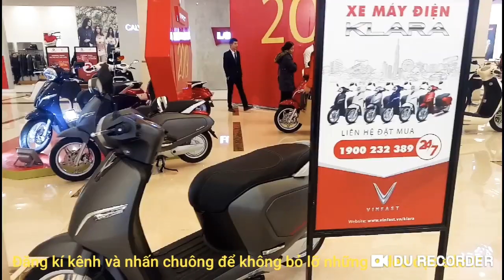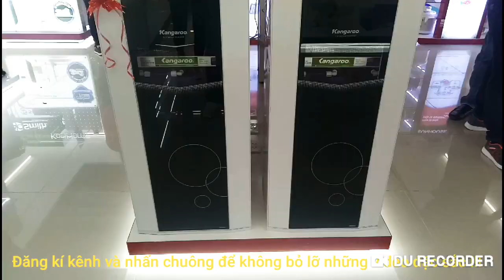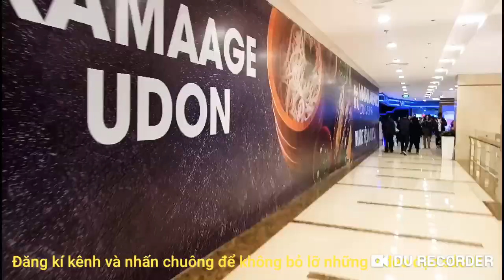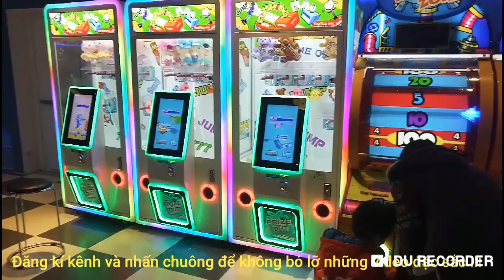Choáng ngợp Vincom Plaza Hải Phòng | Tòa tháp 45 tầng Vinhomes Imperia Hai Phong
Choáng ngợp Vincom Plaza Hải Phòng
Toà tháp 45 tầng độc đáo tại Vinhomes Imperia Hải Phòng
Vinhomes Imperia Hải Phòng là dự án tiếp theo được chắp bút xây dựng bởi chủ đầu tư Vingroup. Điều đặc biệt nhất đó chính là sự xuất hiện của toà tháp 45 tầng cao nhất vùng duyên hải Bắc Bộ tính đến thời điểm hiện đại. Tòa tháp sở hữu thiết kế độc đáo cùng không gian tiện ích cực kỳ nổi trội, thu hút sự quan tâm của đông đảo quý khách hàng và các nhà đầu tư tại thành phố hoa phượng đỏ xinh đẹp.
Thiết kế độc đáo của toà tháp Vinhomes Imperia Hải Phòng
Với chiều cao đặc biệt lên tới 148m, toà tháp 45 tầng tại Vinhomes Imperia Hai Phong hứa hẹn sẽ mang tới một trung tâm mua sắm, giải trí lớn nhất thành phố hoa phượng đỏ. Mặt trước của công trình được thiết kế hướng ra quảng trường rộng 8,2 ha, với hệ thống cây xanh cùng sông hồ thoáng mát. Ngoài ra, công trình được xây dựng bằng lớp kính dày dặn, vừa đảm bảo mang lại nguồn ánh sáng dồi dào đến từ thiên nhiên cũng như tầm nhìn rộng lớn, lãng mạn đến cho quý cư sân sinh sống.
Đặc biệt, phần đế của toà tháp được thiết kế uốn lượn tựa như một dòng sông mềm mại. Nổi bật trên đó chính là dáng vẻ kiêu hãnh của 45 tầng tháp dựng đứng hiên ngang. Thiết kế độc đáo này vừa mang lại sự mềm mại nhưng vẫn vô cùng dũng mãnh, thể hiện đẳng cấp cũng như vị thế của Vingroup tại thành phố đất cảng.
Tòa tháp 45 tầng Vinhomes Imperia Hai Phong đầy đủ tiện nghi
Toàn bộ diện tích 2 tầng đầu tiên của toà tháp được dành cho trung tâm thương mại rộng lớn, tự hào mang đến không gian mua sắm hoàn hảo dành cho quý khách hàng. Giờ đây, công việc mua sắm trở nên dễ dàng hơn bao giờ hết khi tất cả đều được hội tụ tại chính dự án Vinhomes Imperia Hải Phòng. Những bữa cơm hàng ngày sẽ thực đơn giản nhờ có sự xuất hiện của hệ thống siêu thị Vinmart đa dạng nguồn thực phẩm tươi sạch. Bên cạnh đó, thời trang cũng chính là một điểm mạnh của trung tâm, quy tụ tất cả các thương hiệu nổi tiếng trên thế giới tại đây. Đặc biệt, quý khách hàng tha hồ thưởng thức những bộ phim hay tại rạp chiếu phim đạt chuẩn quốc tế hay vui chơi an toàn tại những khu giải trí trong nhà như trượt băng, bowling,…
Tầng 3 của toà tháp dự kiến là khu vực dịch vụ đẳng cấp với sự xuất hiện của phòng tập gym hiện đại và khu spa trang trọng. Đặc biệt, bể bơi 4 mùa với tầm view đẹp mắt tự hào sẽ đem đến không gian thư giãn cho mọi quý khách hàng. Từ tầng 4 đến tầng 45 chính là khách sạn Vinpearl Hotel City thiết kế sang trọng mang đẳng cấp quốc tế. Với quy mô lên tới 300 phòng đạt tiêu chuẩn 5 sao, Vinhomes Imperia Hải Phòng tự hào mang đến không gian nghỉ dưỡng tuyệt hảo dành cho mọi quý khách hàng.